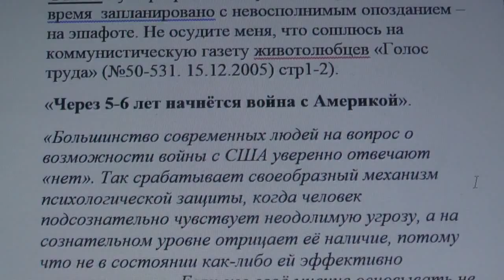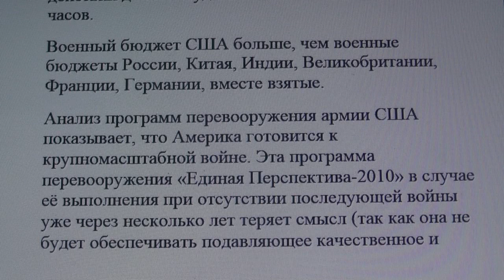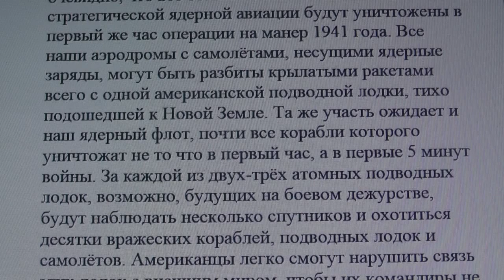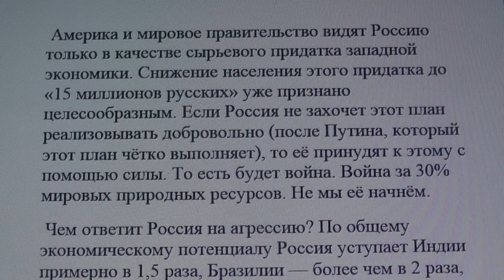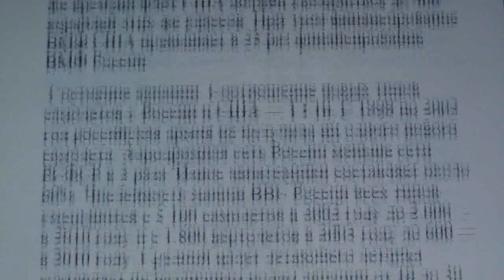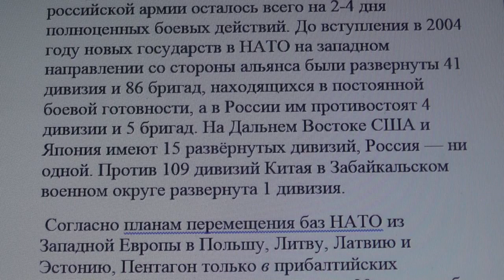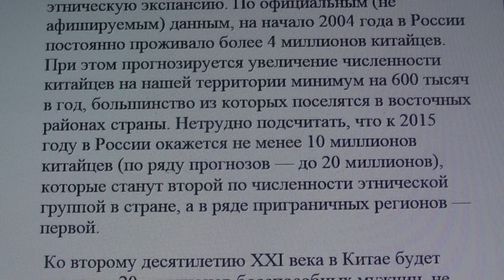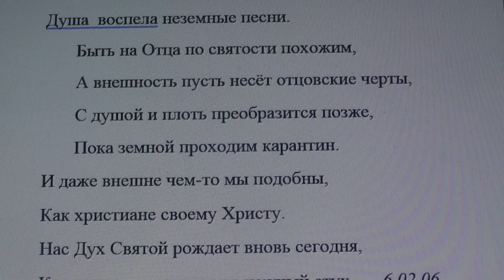2996. Вы писали статью Алтай запрограммирован на войну?